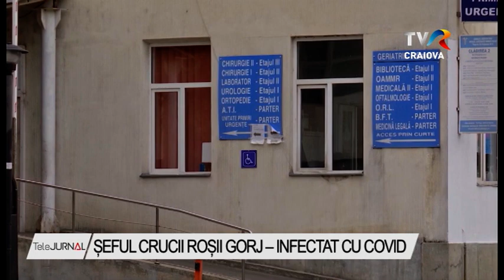ȘEFUL CRUCII ROȘII INFECTAT CU COVID-19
Președintele Crucii Roșii Gorj a fost confirmat pozitiv pentru Covid-19. El a fost internat în Spitalul Județean de Urgență din Târgu Jiu, în secția de Boli Infecțioase.